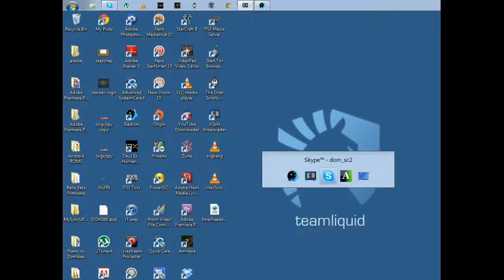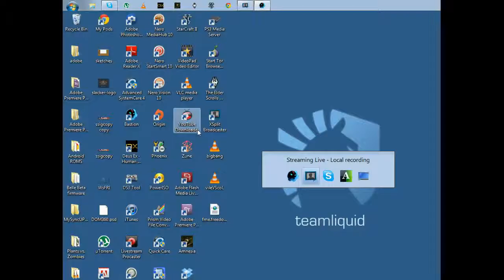Lets Play Bastion - Part 1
Bastion is an action role-playing experience that redefines storytelling in games, with a reactive narrator who marks your every move. Explore more than 40 lush hand-painted environments as you discover the secrets of the Calamity, a surreal catastrophe that shattered the world to pieces.
SORRY NOT SURE WHY IT'S NOT CAPTURING THE WHOLE SCREEN. .